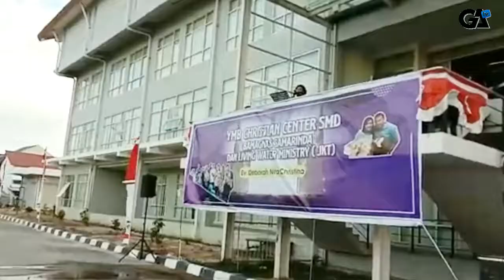YAYASAN MULIA BUDI CHRISTIAN CENTER GAGAS DOA BERSAMA